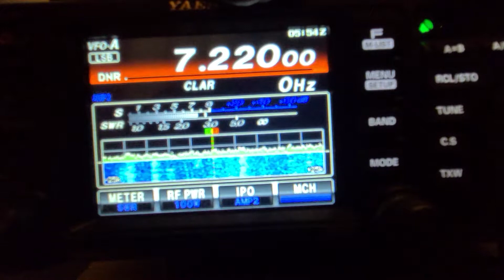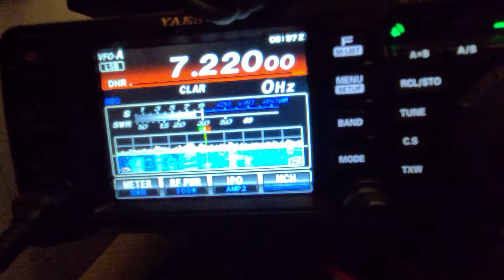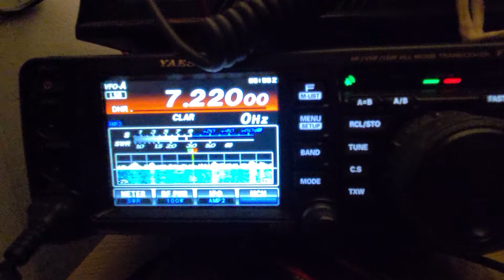Canadian POTA: VE-5019 - VE2FTX / VE2JCA & W2SMF (aka W2AMA) 7.220mHz 40m Band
HAM Radio, Canada to Long Island, NY, POTA 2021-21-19, VE-5019, W2SMF W2AMA VE2JCA & VE2FTX 40m Band